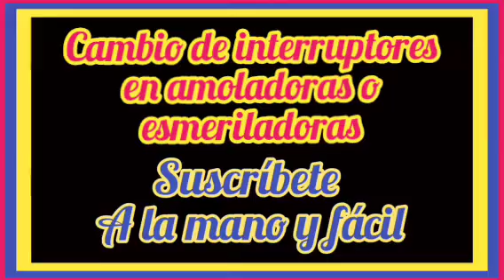CAMBIO DE INTERRUPTOR Y ESMERILADORAS O ESMERILADORAS DE 4.1/2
en este video indico una forma de reemplazar el interruptor que se queda pegado y no pasa corriente ...en una forma práctica y sencilla 👍.